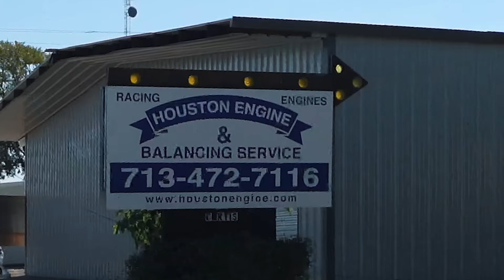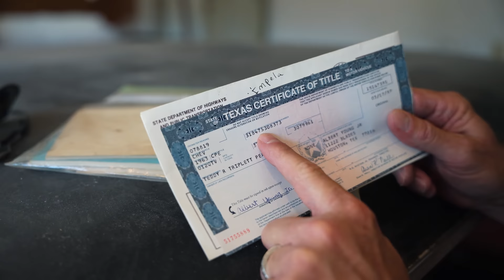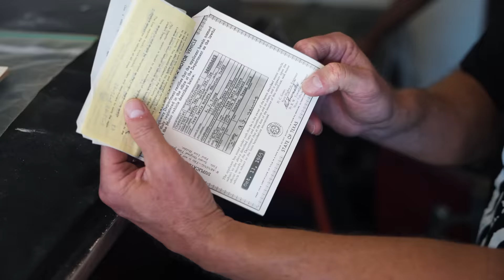RESCUED: 1963 Chevy Impala in Houston, TX!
1963 Chevrolet Lineup Ordering Guide